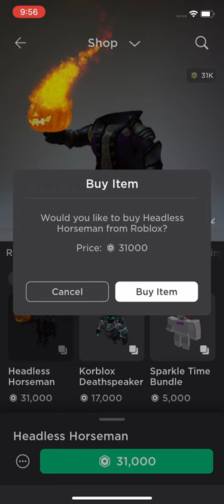Buying headless horseman 💀 again…